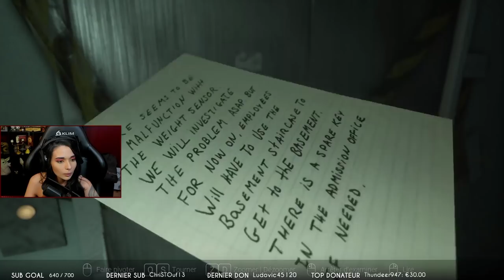VOUS N'ALLEZ PAS DORMIR Feat Dr_Horse - (Visage Chapter Rakan) #2